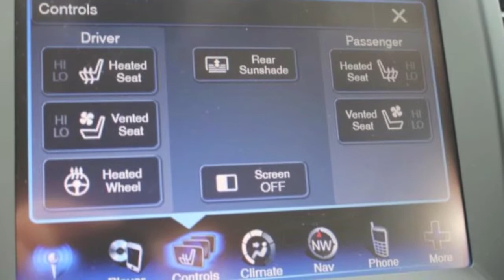2014 Chrysler 300 in Shreveport, Louisiana | Hebert's Town & Country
Hebert's Town and Country
1155 East Bert Kouns Industrial Loop
Shreveport, Louisiana 71105

The 2014 Chrysler 300 is the perfect mix of sport and luxury.

Hebert's Town and Country Chrysler Dodge Jeep is your leading new and used car dealer in Shreveport, LA! We are fully stocked with the most fuel efficient and versatile cars, trucks, and SUVs in the market - the new Jeep, Chrysler, Ram and Dodge models.

Our Louisiana auto dealership's service center has some of the best technicians for auto repair and Chrysler, Jeep, Ram and Dodge service in Shreveport. They are highly trained to tackle even the toughest repair problems.